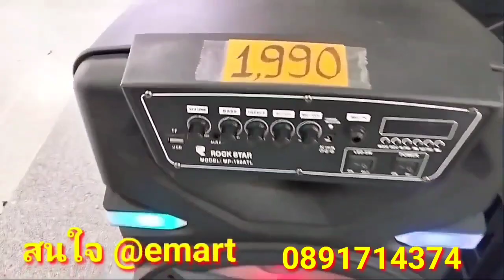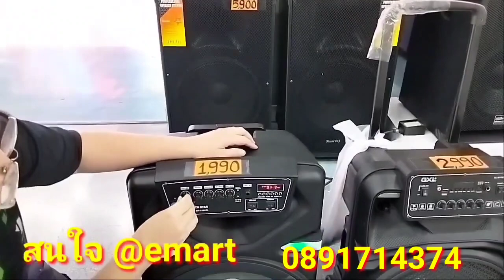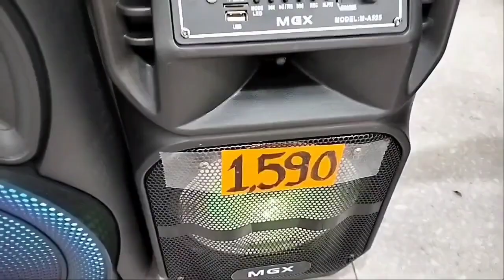อี-มาร์ท เครื่องเสียงกลางแจ้ง ลำโพงbluetooth ห้างเซียร์รังสิต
รีวิวลำโพงบลูทูธราคาถูก